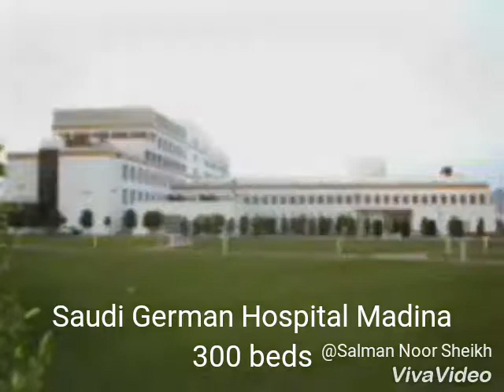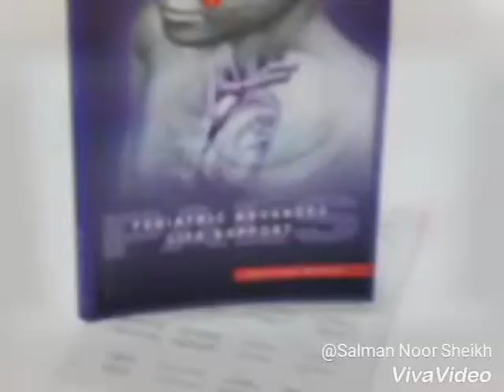ACLS, PALS & NRP Courses arranged in Saudi German Hospital Madina staff's for Medical staff